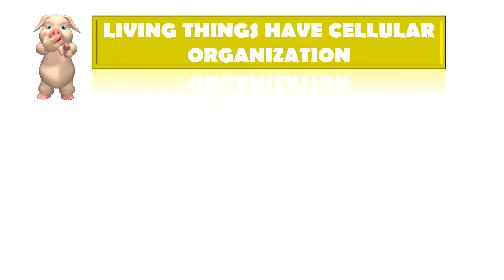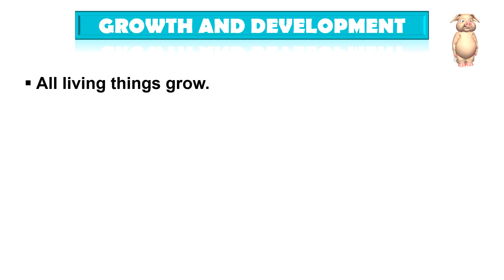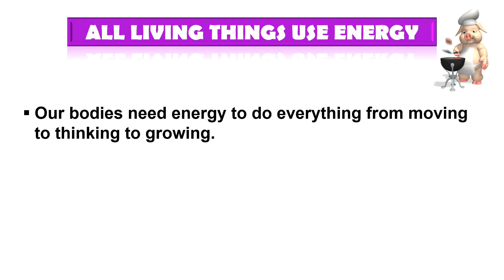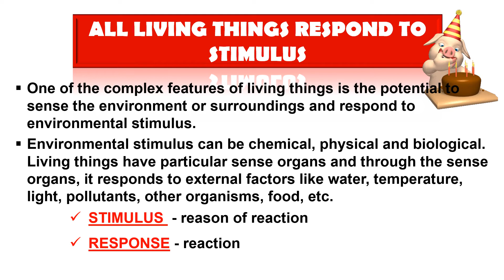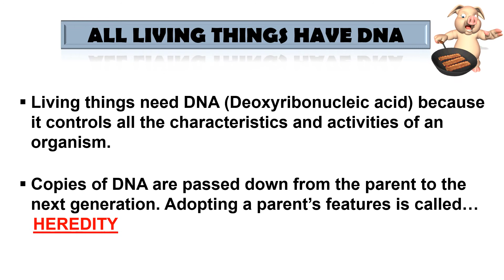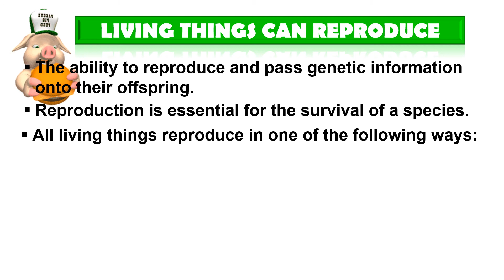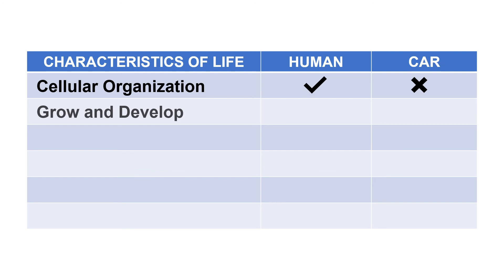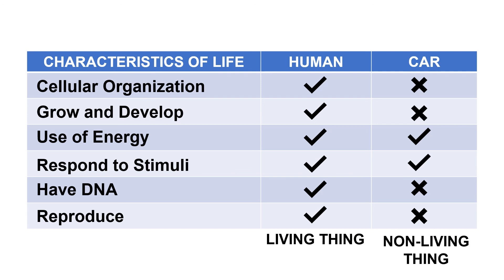CHARACTERISTICS OF LIFE (TAGALOG))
A lesson on CHARACATERISTICS OF LIFE. Intended for grade 7 science.